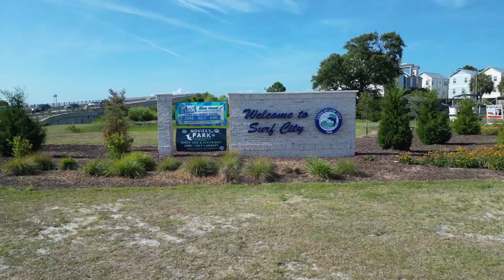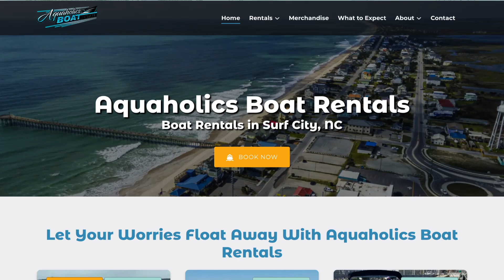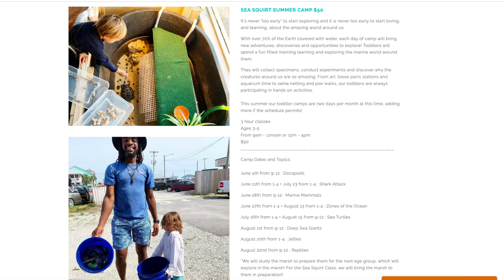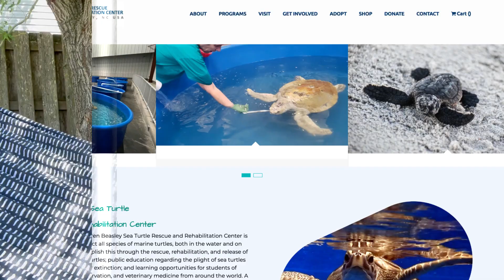What is life like in Surf City NC?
Surf City NC is a remarkable destination for all people whether you're vacationing or a local.  But what is the Lifestyle like in Surf City NC for a local?  Where do the locals shop? Where do they eat? What does a Surf City NC Local do for fun? What do their kids do?  In this video, we discuss the Surf City NC Lifestyle - everything from breaking down the geographic area, to explaining the local secrets of the restaurants and shops and everything else there is to do.

If you are thinking of moving to Wilmington North Carolina, Jacksonville North Carolina or  surrounding areas, and want to discuss neighborhoods, new home options or when might be the right time for you to buy a home in Wilmington NC or Jacksonville NC reach out to my team and we would be glad to help! 🔑🌆

Avery Hamilton - American Home Team - eXp Realty LLC.
North Carolina Real Estate Broker - Lic #: 348686

MY CHANNEL - Living in Jacksonville NC